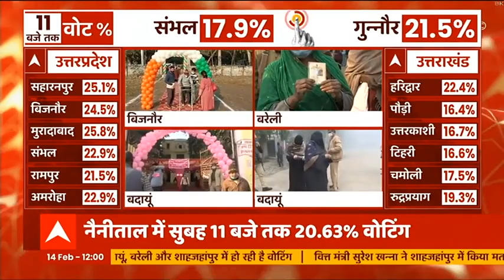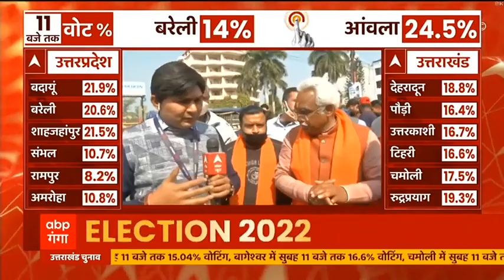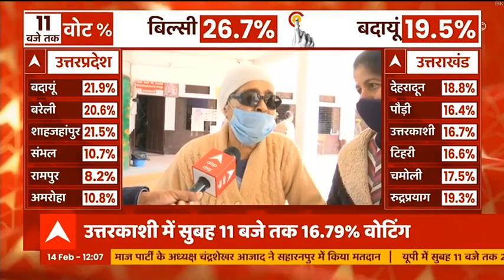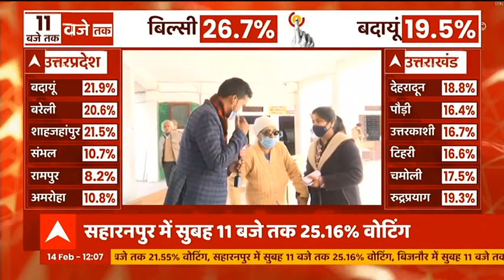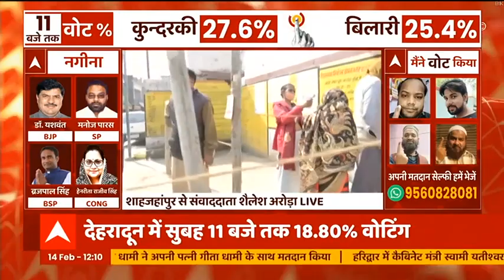Phase-2 Election Voting : युवाओं से लेकर बुजुर्गों तक, वोटिंग को लेकर लोगों में खासा उत्साह| Hindi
यूपी और उत्तराखंड में लगातार मतदान केंद्रों में लंबी कतार देखने को मिल रही है। लोग अपने आसपास के पोलिंग बूथ में जाकर वोट कर रहे हैं। क्या बुजुर्ग क्या युवा सभी अपने मताधिकार का प्रयोग कर रहे हैं।